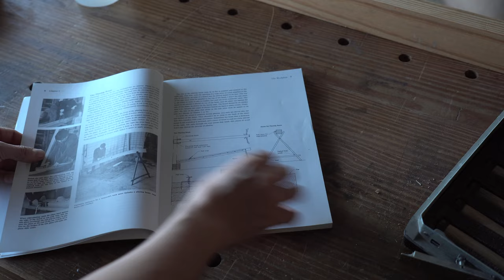I may be crazy but this helps…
In this video, I get a little weird. While I'm building the traditional Japanese saw horses from Toshio Odate's book on Japanese Tools with my own personal twist (Japanese Woodworking Tools: Their Tradition, Spirit and Use I'm not necessarily walking you through the build. There's a book on that. Instead, I'm talking about the how and why of woodworking for me. The therapeutic aspects behind it that I love and my desires to share it with the world. Furthermore, I dive into the cultural importance of this way of woodworking and why we should preserve it. Hope you enjoy my rant.

Japanese Woodworking Tools: Their Tradition, Spirit and Use (Book)
Support Japanese Craftsmanship in America and purchase planes and blades from Suzuki Tool
Making Shoji (Book)
The Complete Japanese Joinery (Book)
Carson LumiLoupe Jeweler's Loupe
Shapton Glass Stone 8000 Grit 5mm
Shapton Glass stone 3000HR
Shapton Glass Stone 1000 Grit 5mm
8 Inch Diamond Hone Sharpening Plate 400/1000
Shapton Glass Stone Set w/Field Holder #500, 2000, 16000 Grit 5mm
Metric Japanese Style Carpenter's Square
Mini Square 10x5cm
Faber-Castell Ecco Pigment 0.1 mm Pen
Pentel Mechanical Pencil
Yataro Authentic Japanese Chisel Set (5 Piece)
DFM Diamond Lapping Plate MADE IN USA (120 Grit) for Flattening Waterstones and Sharpening
KAKURI Woodworking Japanese Block Plane 60mm, Manual KANNA Wood Planer for Finishing Wood Surface, 2.9×2.7×10.1 inches (41937)
KAKURI Chisel Hammer 10.5 oz / 300g, Japanese Woodworking Hammer GENNO for Chisel, Plane, Nail, Sledge Hammer Wooden Handle, Made in JAPAN
DFM Tool Works Blue Cabinet Scraper Rectangle Sets- MADE IN USA - Multiple Sizes (2, 0.032" x 2.5" x 5")